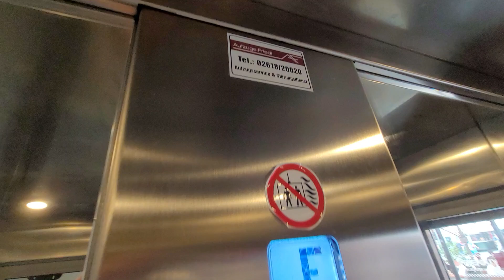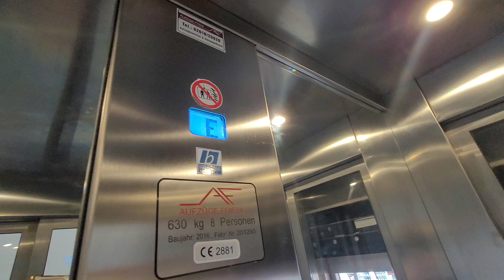Awesome Aufzüge Friedl Elevator with Corner Doors @ Five Guys, Vienna, Austria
Yes. Austria has Five Guys.

Capacity: 630KG or 8 persons
Floors Served: E, M, 1
Filmed: July 8, 2024